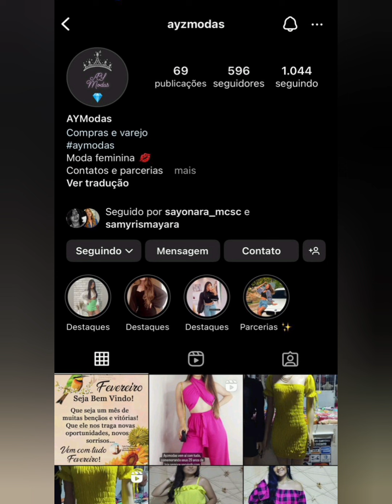🔴MODA FEMININA TENDÊNCIA A PARTIR DE 19,99 😱 MODA CENTER SANTA CRUZ CAPIBARIBE PERNAMBUCO